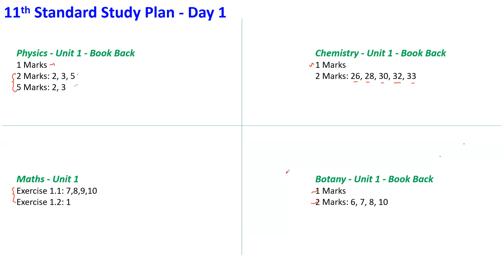Vaanga Padikalaam - 11th - Day 1